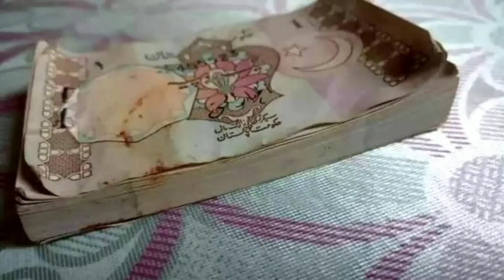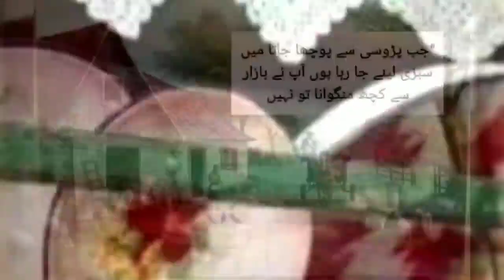Golden memories of childhood | Bachchan ki Yaadein | बचपन की सुनहरी यादें bachpan #90's